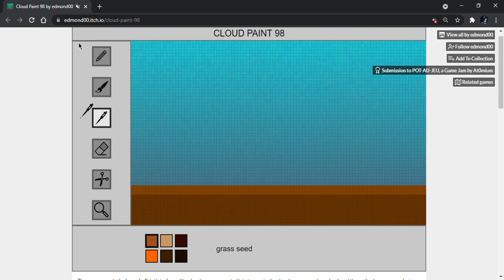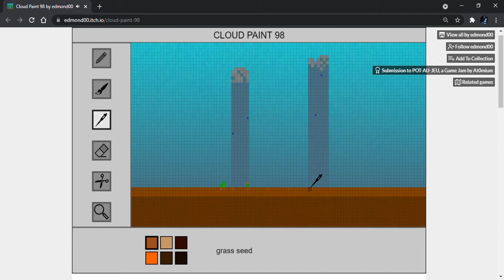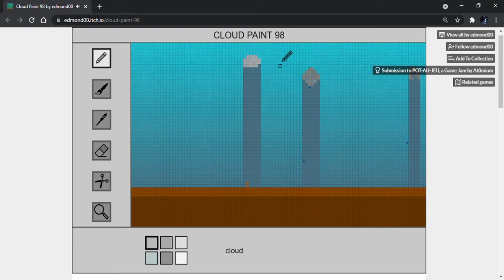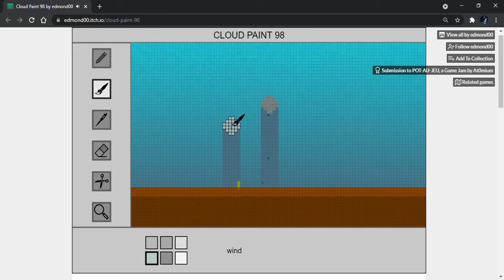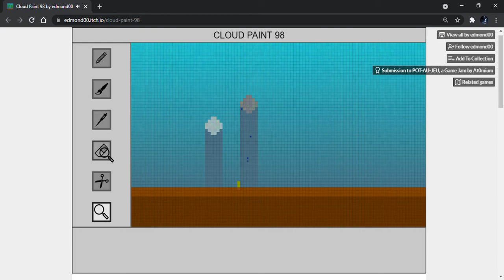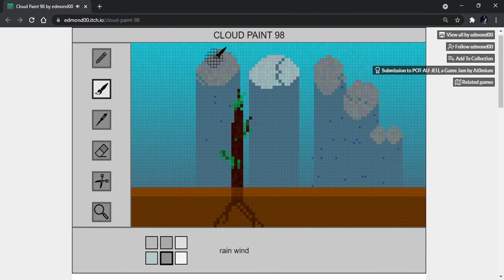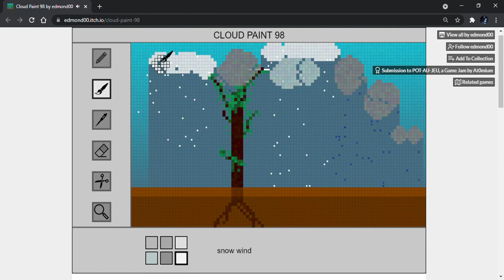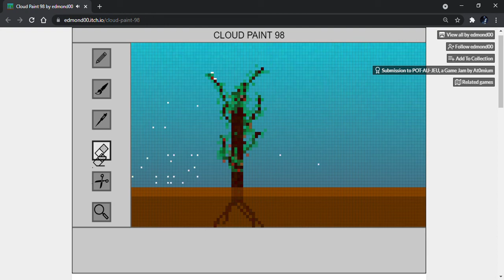Cloud Paint 98 by Edmond00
Cloud Paint 98 is MS Paint meeting pixelated sandbox where you grow your own little garden such as trees, grass, wheat, flowers etc while managing their nutritional need (water, sunlight and proper temperature) using the clouds to fluctuate them.